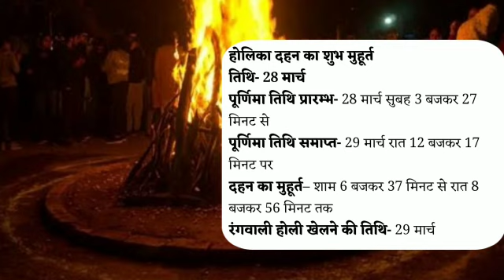Holika Dahan Muhurat 2021: 28 मार्च होलिका दहन समय कब है | Holika dahan 2021 Time Kab hai, Holi 2021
Holika Dahan Muhurat 2021: 28 मार्च होलिका दहन का समय कब है | Holika dahan 2021 Time Kab hai Puja